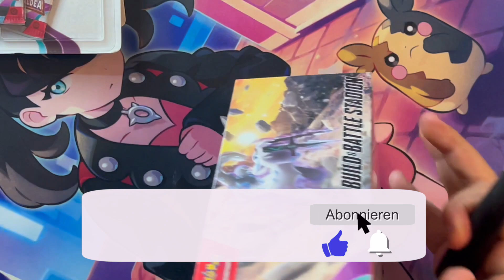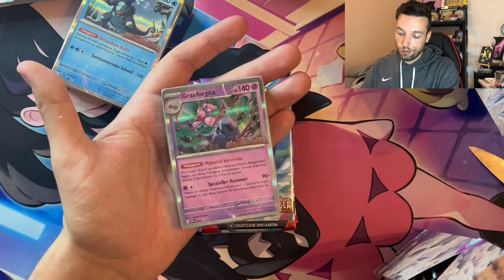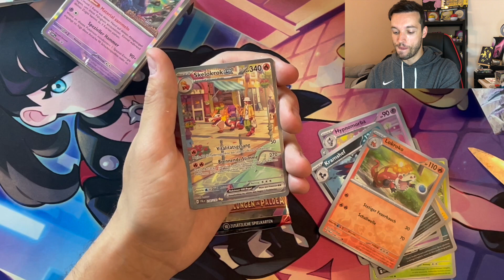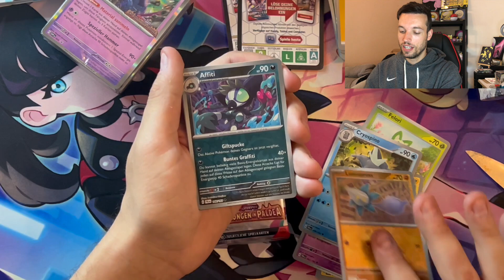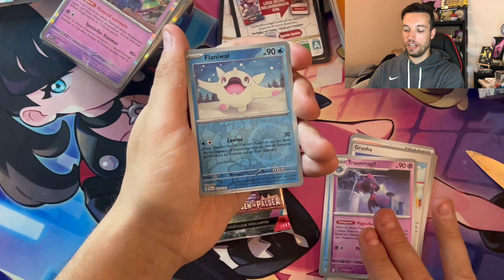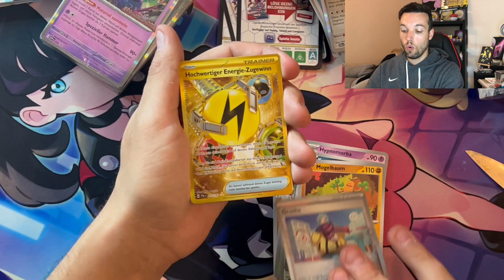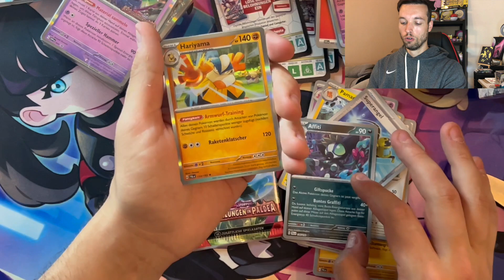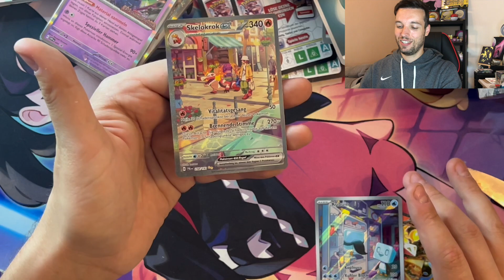LOHNT sich die NEUE Entwicklungen in Paldea Build & Battle Stadion Box? Pokemon Karten Opening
UNBEZAHLTE WERBUNG

POKEMON TAUSCHTREFF IN BERLIN
Wann?
10. Juni 2023
von 10 - 14 Uhr

Wo?
Sportshop Fairplay
Johannisthaler Chaussee 425
12351 Berlin